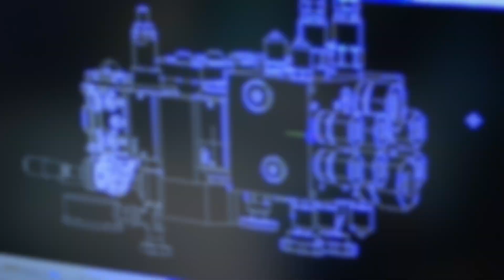PECOL 2019 SHORT